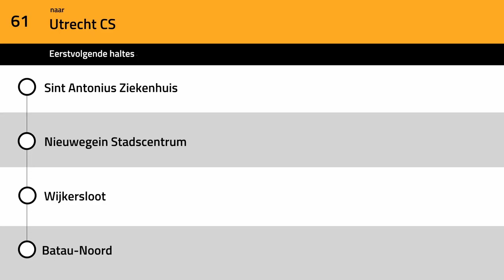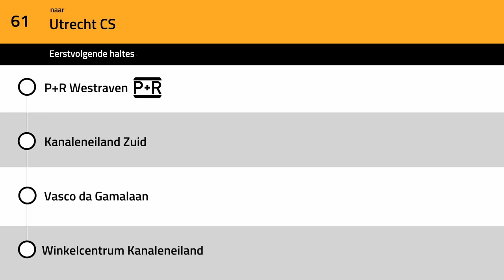Omroepen Lijn 61 U-OV Utrecht: IJsselstein Zuid - Utrecht Centraal Jaarbeursplein